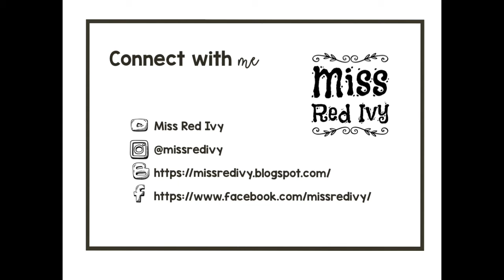Project: My Monster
How to create your monster for the project of this Module.